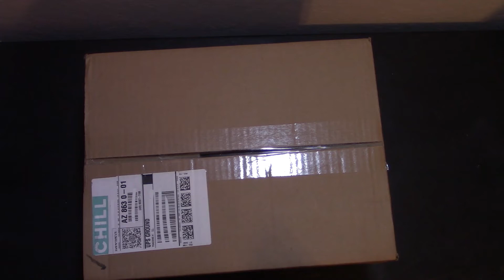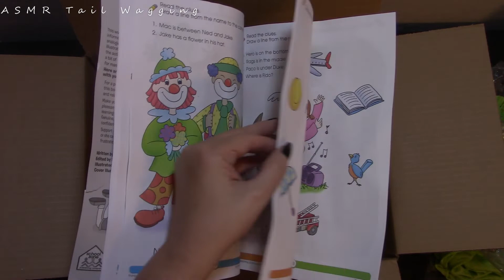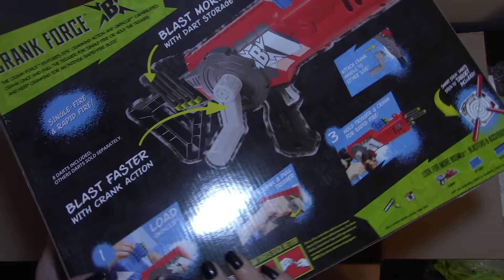ASMR Unboxing Woot Box with Crinkle and Paper Sounds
Today I am opening a bag of crap from woot.com. These mystery boxes always sell out fast and usually have some cool surprises.  Let's open this box and listen to the crinkling of plastic, paper, and my whispering commentary. This is not a paid advertisement.

Hello, Jules here!  ASMR makes my tail wag, how about you?

I appreciate you letting me share these videos with you.  Feel free to let me know if you have any requests.